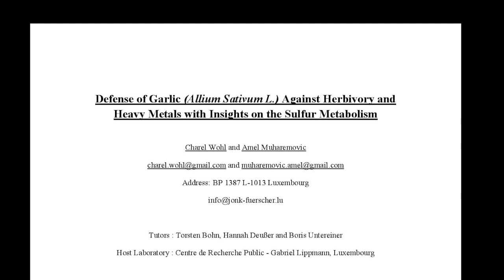Bound for Both Poles: FJSL Young Scientist, Charel Wohl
Combining his love of science and the outdoors, Charel Wohl is starting a PhD that will take him to both the North and South Pole! He got his start in research thanks to the FJSL, an association for young scientists in Luxembourg. See his FJSL profile Learn more about the FJSL and its contest for young scientists on their community platform